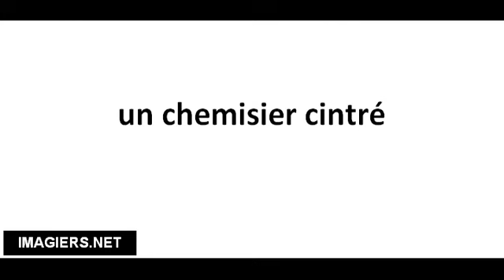Richtig Aussprechen # un chemisier cintré